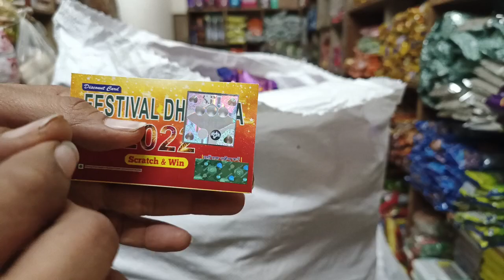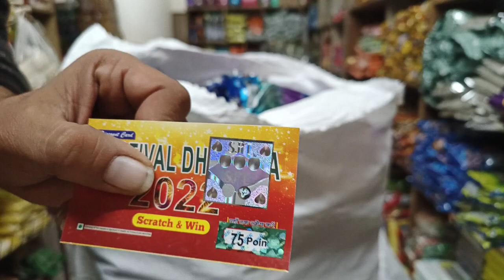तानसेन पान मसाला कट्टे की होलसेल प्राइस|| Tansen Pan masala bure ki holsale price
Tansen pan masala retail dukandar  Ko kitne mein padta hai aur ek packet kitne mein padta hai
Tansen pan masala katee ki holesel price kya hai